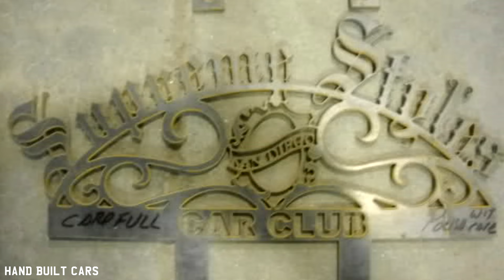1986 Oldsmobile Cutlass Supreme Brougham 307 Build Project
1986 Oldsmobile Cutlass Supreme Brougham 307 Build Project